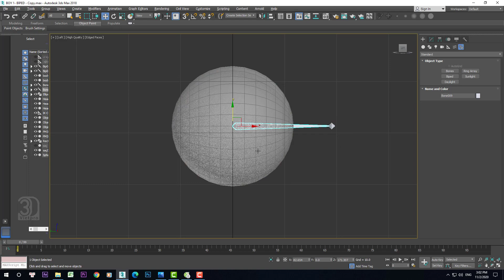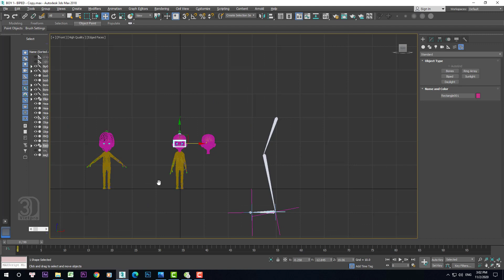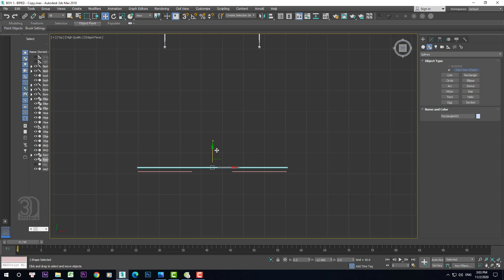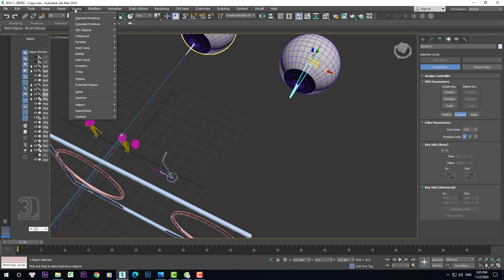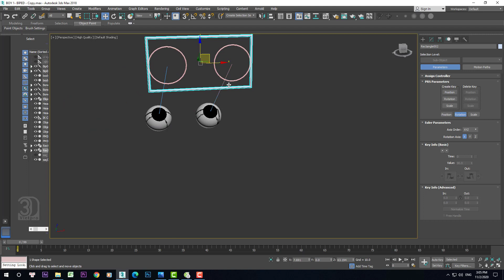3DSMAX LINK CONSTRAINT